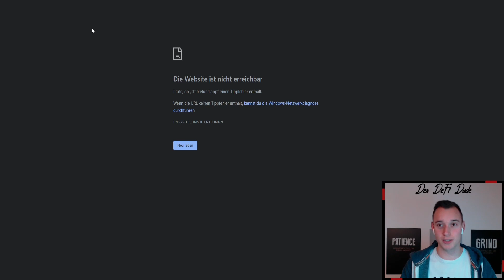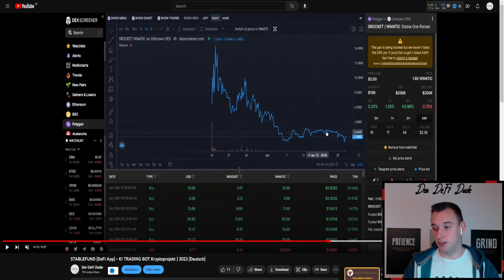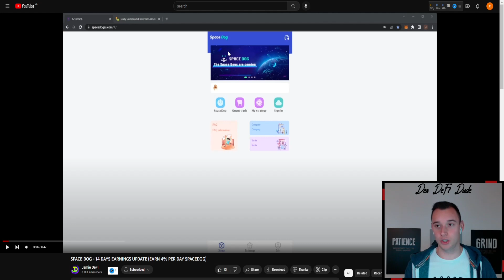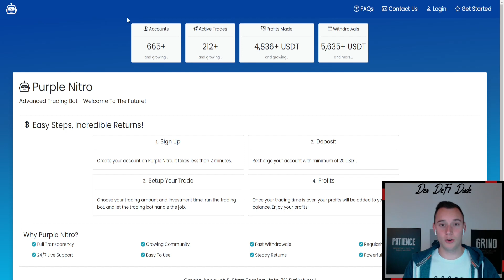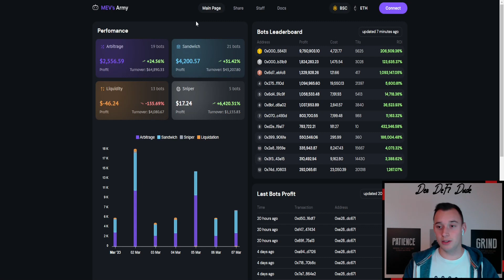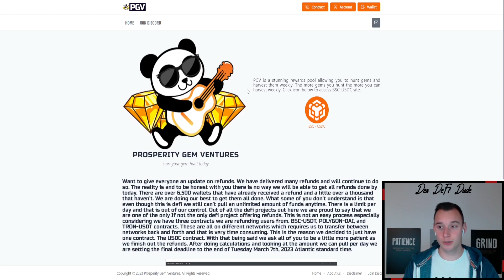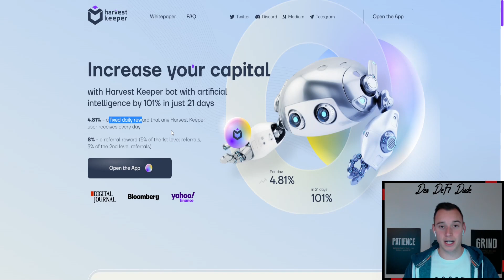RUGPULL SAISON - DIE AI TRADING BOT GESCHICHTE | KRYPTO DEFI 2023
🖥 MEINE KRYPTOBÖRSEN

📈 MEIN STEUERTOOL